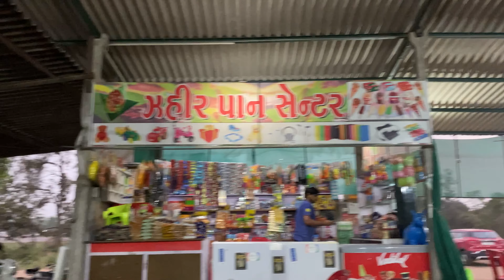😍😍people’s favorite mamna from chikli 😍😍😍 chicken seekh 🫓